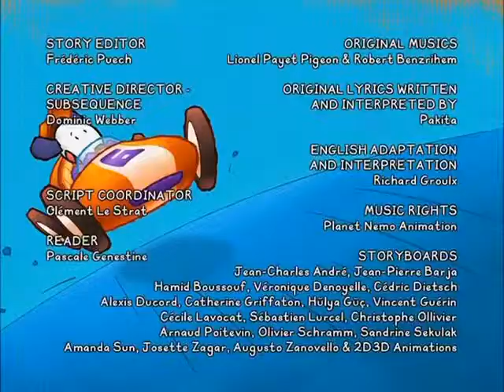youtube video 25GT-RHRADg